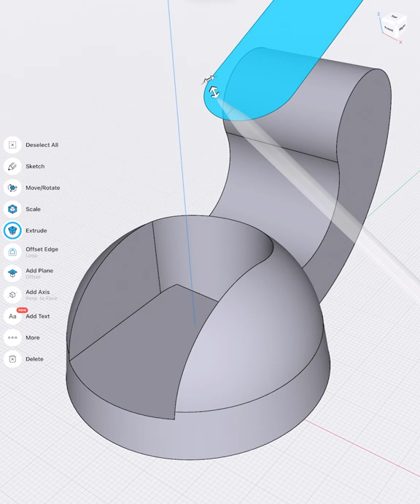Let’s jazz up a phone mount in Shapr3D